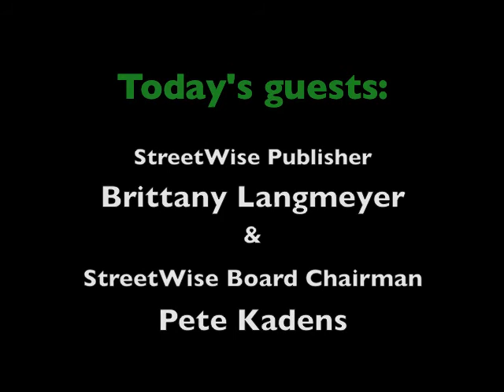StreetWise StreetScene 4/5/13 Episode: StreetWise Chairman Pete Kadens talks future of StreetWise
StreetWise Board Chairman Pete Kadens talks about his vision for the future of StreetWise and why the organization has found so much success in 2013.

Episode on 4/5/13 of our 14th season of StreetWise StreetScene on CAN TV, Channel 21 at 6 p.m every Friday.